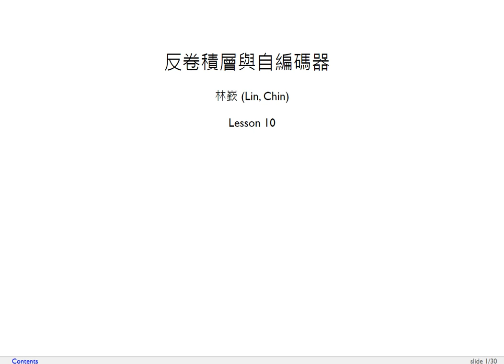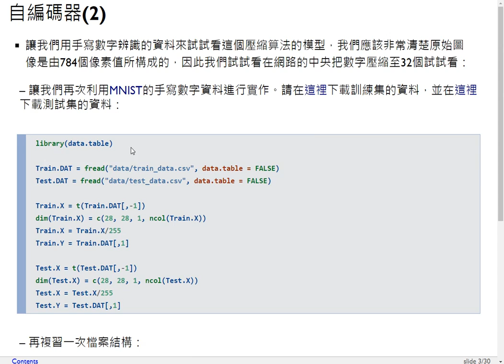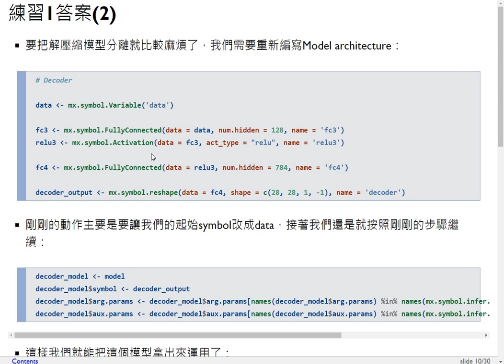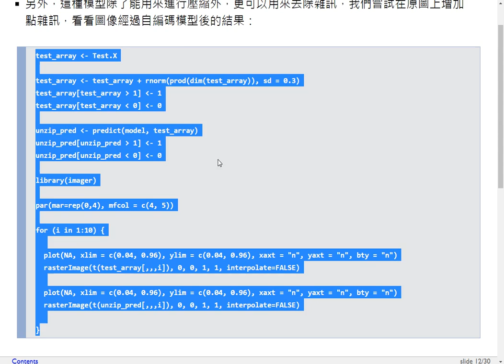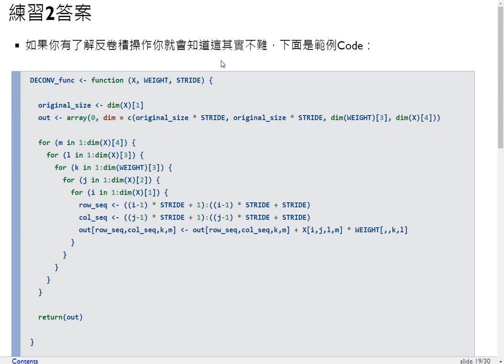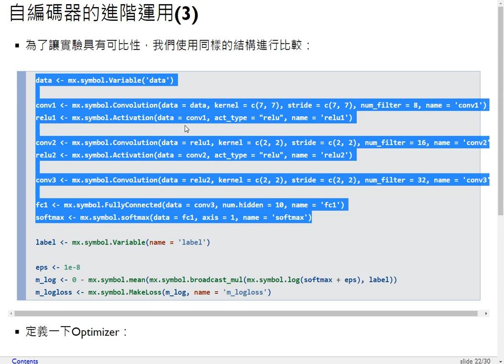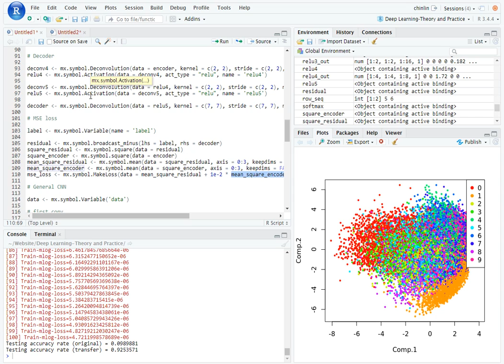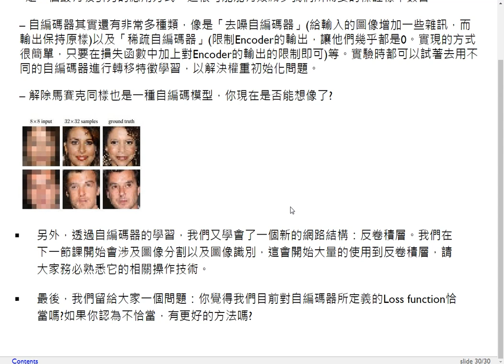深度學習理論與實務-第十課 反卷積層與自編碼器